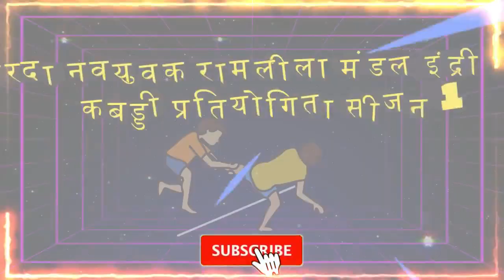श्री शारदा नवयुवक मंडल इंद्री कबड्डी क्लब ! INDRI ! INDRI MAL#kabaddi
श्री शारदा नवयुवक मंडल इंद्री कबड्डी क्लब ! INDRI ! INDRI MAL